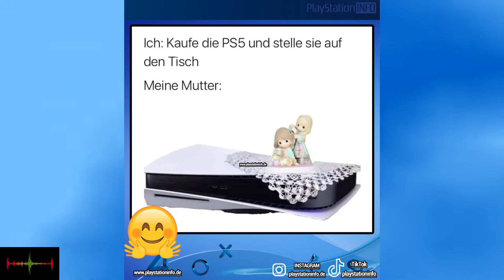16 Jähriger macht Millionen mit PS5 Verkauf - Switch Pro? Hä?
💥PlayStation Info unterstützen bei der Weiterentwicklung

▼▼▼BESCHREIBUNG LESEN▼▼▼
Partner:
►►►Gaimx

16 Jähriger Scalper macht knapp 2 Millionen $ mit PS5 Verkauf

Masters of the Universe: Revelation Part 1 | Official Trailer | Netflix

The Last of Us: Part 2 – Update 1.09 veröffentlicht

PlayStation 5 Konsole in Kürze wieder auf Amazon verfügbar? *Update